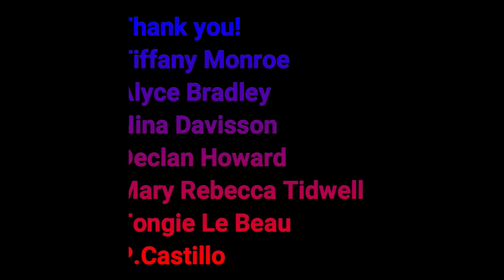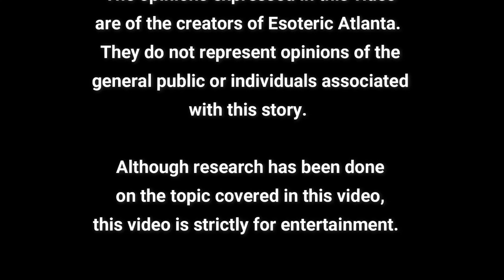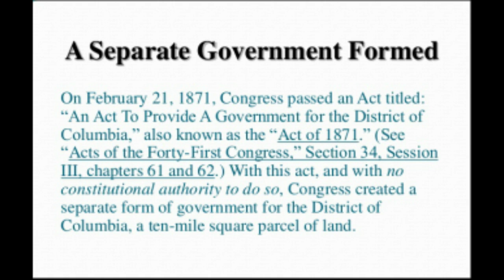Book of Truth: A Heretical Book in a Heretical World.